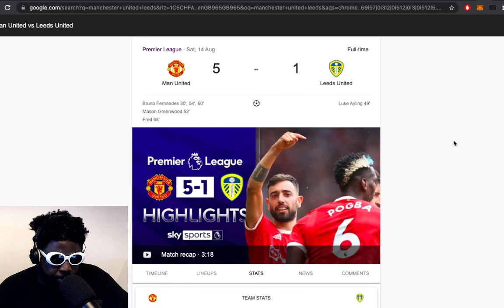Manchester United SMASH Leeds | Match Review